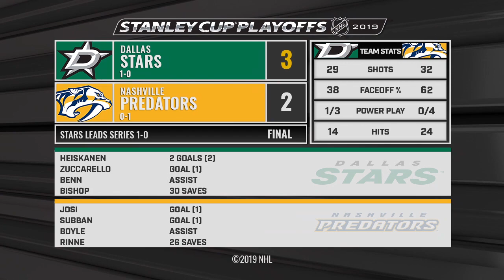Dallas Stars vs Nashville Predators R1, Gm1 apr 10, 2019 HIGHLIGHTS HD